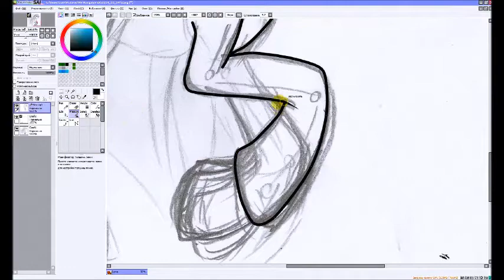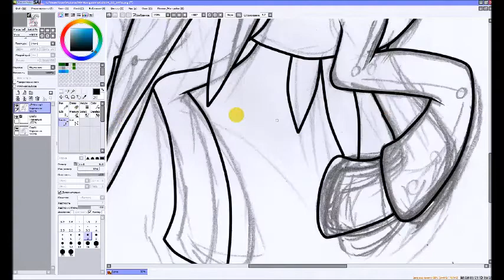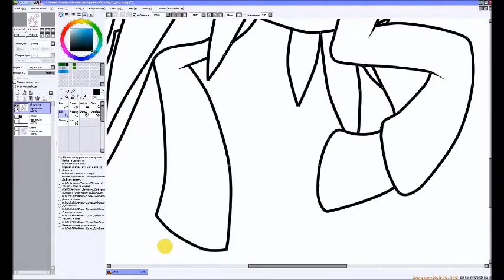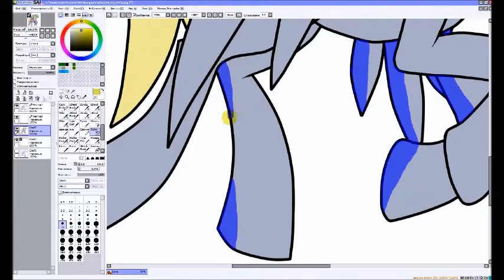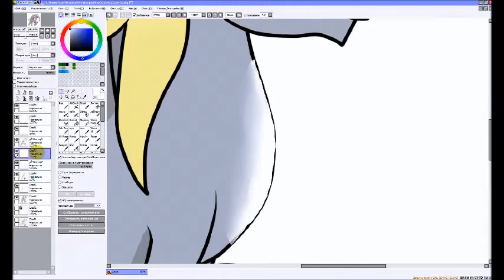Speedpaint - Draw Derpy Hooves